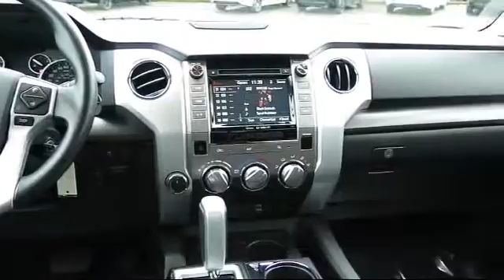2016 Toyota Tundra Springfield Eugene Creswell Cottage Grove Junction City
2016 Toyota Tundra Stock Number: GX528613 Vin:5TFUY5F17GX528613.

 Lithia Toyota of Springfield: servicing Springfield, Eugene, Creswell, Cottage Grove, Junction City, and the central Oregon area

Lithia Toyota of Springfield New
163 South  9th Street